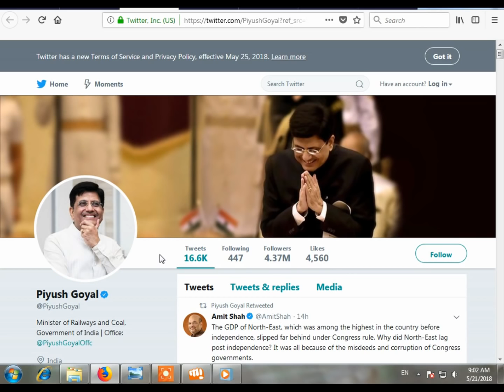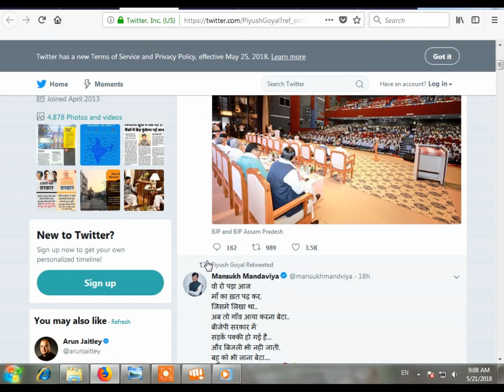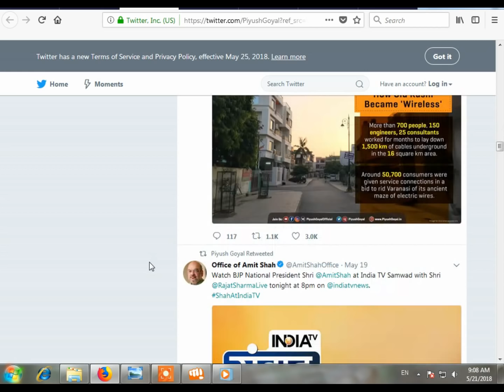RAILWAY GROUP D EXAM DATE ANNOUNCE & ADMIT CARD // RRB RECRUITMENT 2018 EXAM DATE OUT VIRAL